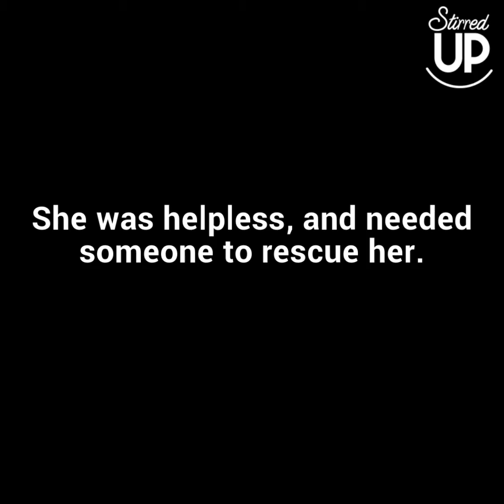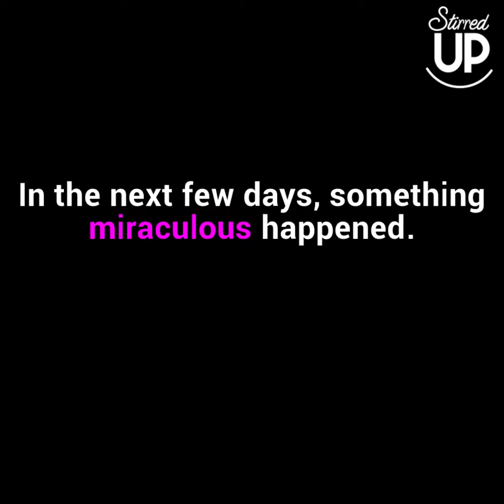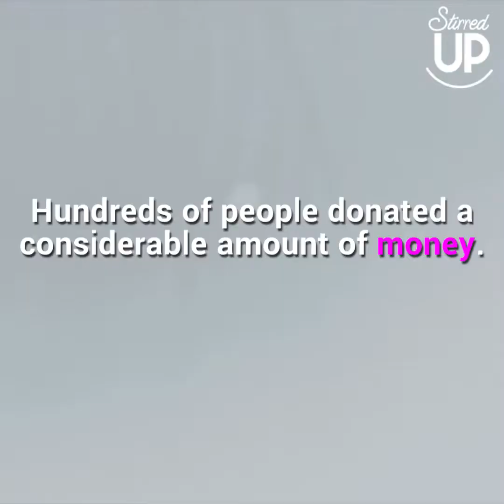For Two Days The Dog Wandered Around With Her Muzzle Taped Shut. Then...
Caitlyn the dog suffered some of the worst animal cruelty known to man. Left with tape wrapped tightly round her snout, she was in a terrible condition. Who would do such a thing to a defenseless animal?